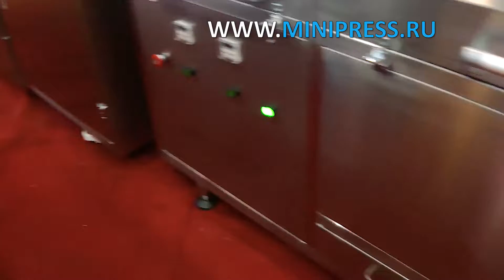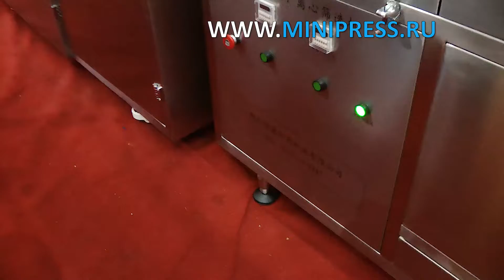Автоматическое оборудование для упаковки таблеток в блистеры из алюминия Minipress.ru